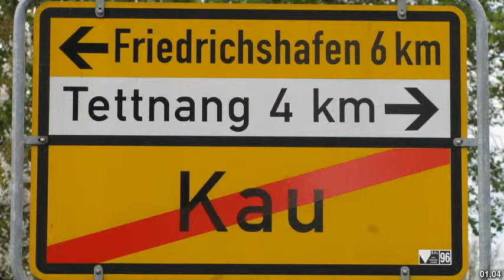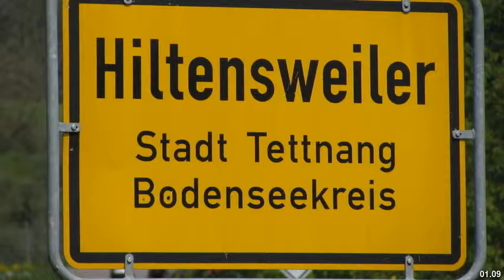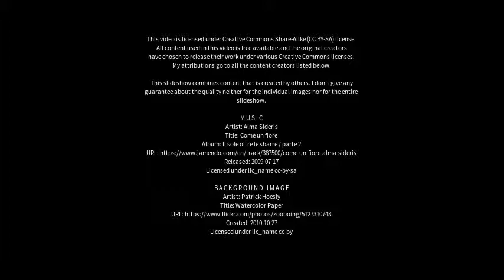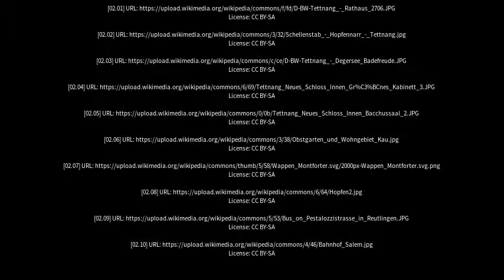Best places to visit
Best places to visit - Tettnang (Germany) Best places to visit - Slideshows from all over the world - City trips, nature pictures, etc.